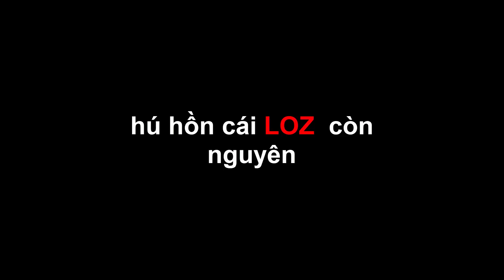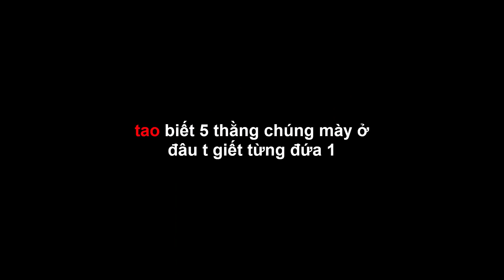Tik Tok LOL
Tik Tok LOL 1